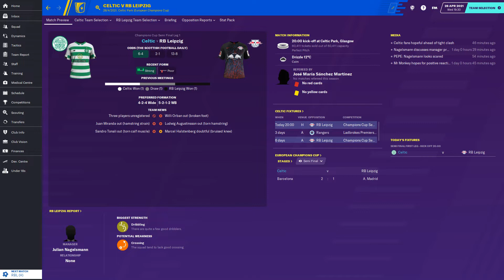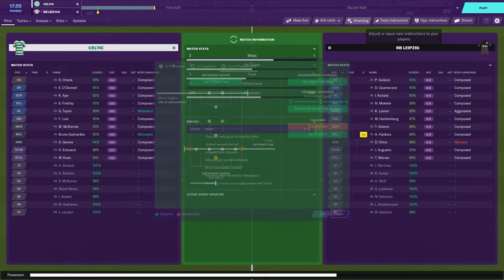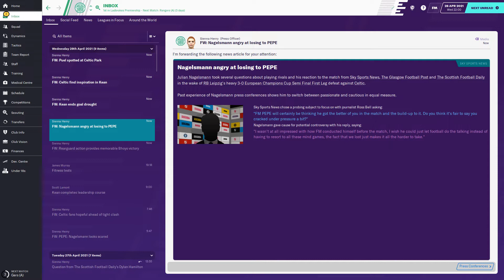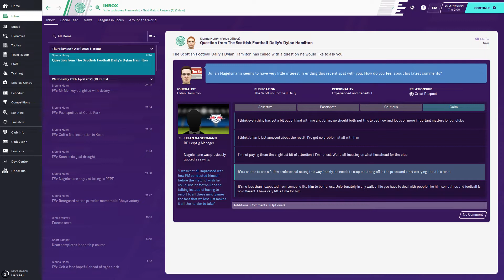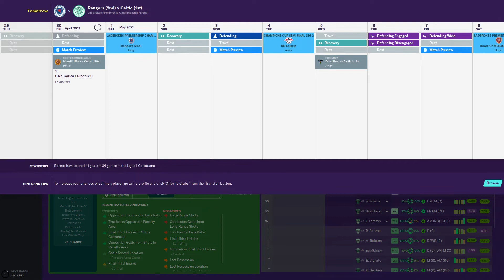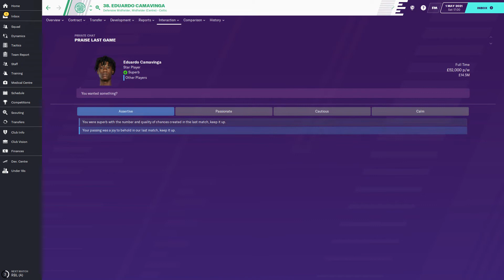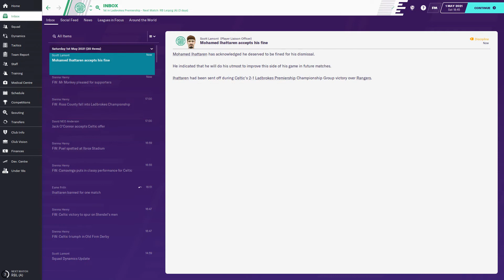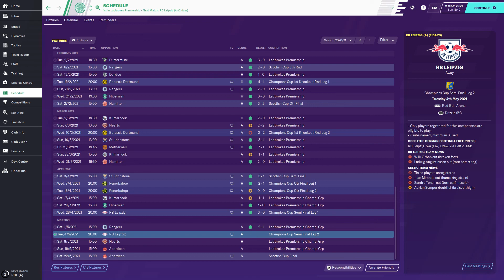FM20 Celtic FC - #82 - Football Manager 2020 Lets Play - StayHome gaming WithMe ⚽🎮